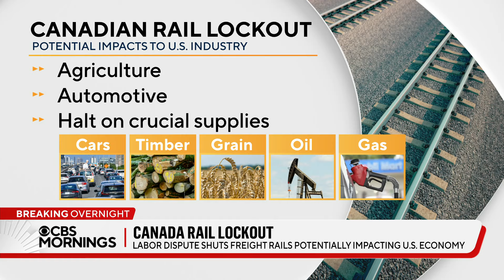Freight rail lockout in Canada threatens U.S. supply chains, economy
Workers at two key Canadian freight rail networks have been locked out, sparking concerns over potential damage to U.S. businesses. Jo Ling Kent reports on the impact of the labor dispute and what it could mean for industries across North America.